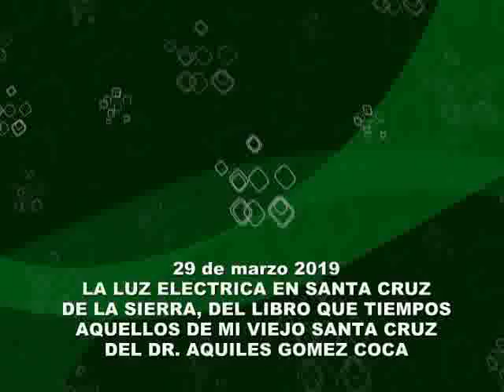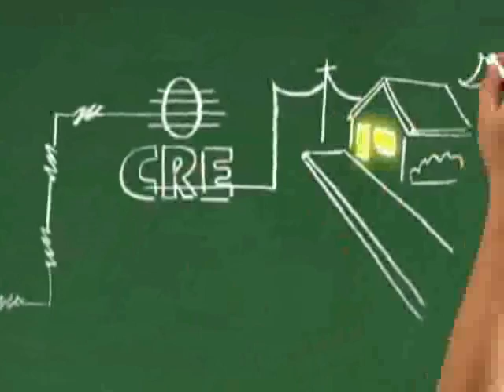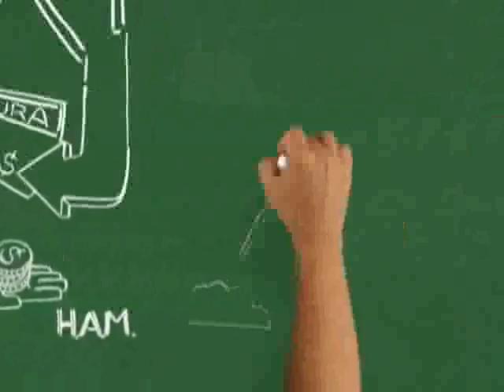29 de marzo la luz eléctrica en Santa Cruz de la Sierra del libro qué tiempo aquello de mi viejo San